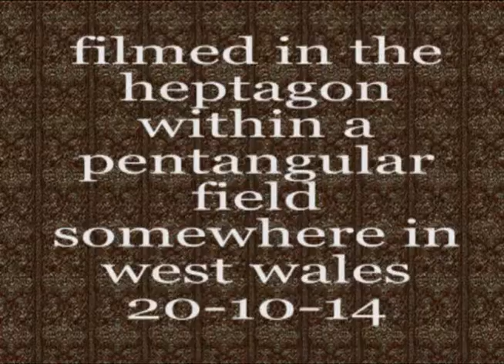The Heptagon Sessions 2014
Dai Wyn Jones on guitar. Pete Wey on guitar. Vee on flute, overtone flute, trumpet, percussion & vocals. Steve Pyart on overtone flute, percussion & harmonica. Dave Robertson on violin, percussion & vocals. Anthony on percussion. Dougie on sax. Craig High on clarinet and percussion. The Heptagon Sessions 2014 was recorded at The Heptagon within the pentagonal field, West Wales, 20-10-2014